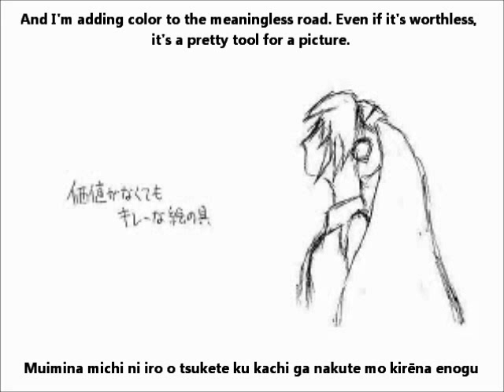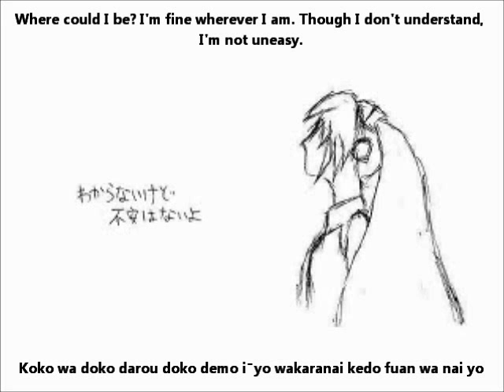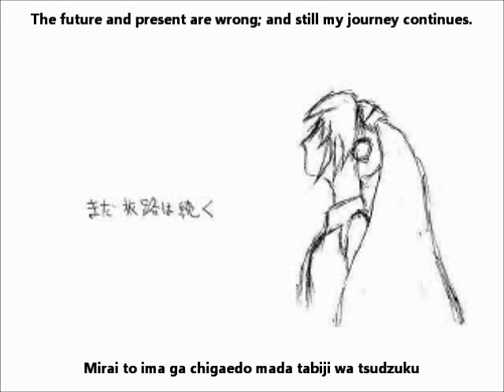【初音ミク】自由帳 English and romaji subs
The unruled notebook that won't be filled no matter how much I draw.

Title:【初音ミク】自由帳【オリジナル曲】Unruled Notebook/jiyū-chō
Composer: 梨本P (NashimotoP)